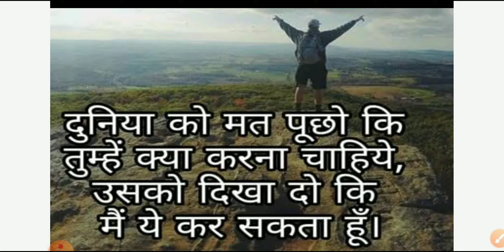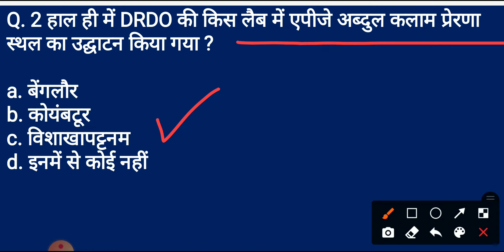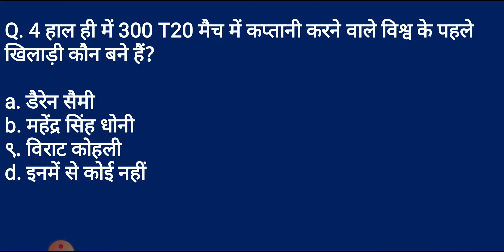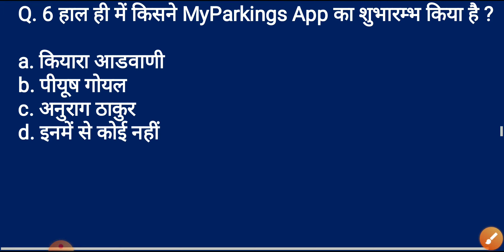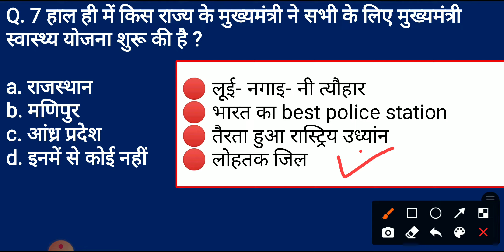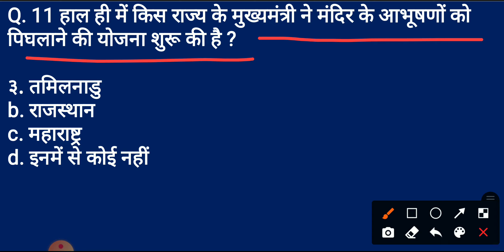Daily current affairs ||17 october current affairs| today current affairs|current affairs 2021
17 October current affairs 2021 India and world current affairs
world Current affairs in one short
best class for current affairs
next exam today's current
next exam current affairs
next exam
current affairs today
17 October current affairs
17 current affairs
today 17 October current affairs
today's current affairs in hindi
current affairs
17 October 2021 Current Affairs in hindi
Utkars classes current affairs
current affairs today ankit avasthi sir
current affairs today
today's exampur current affairs
Current affairs exampur
Exampur
17 October current affairs by exampur
17  October ca
17 ka ca by exampur
17 October aaj ka current affairs
Current affairs by IAS DRISHTI
IAS drishti current affairs
Next exam 17 October
17 Octobernext exam
i next exam current affairs
I next doj
Current affairs by indrec
Rc indrec current affairs
17 October current affairs
MJS current affairs
GAT NEW BATCH
17 Octobercurrent affairs
17 October next exam
wifi gs exam
SSC class exampur
next exam current affairs today
Current affairs
current affairs
current affairs by MJS
current affairs today by next exam
next exam class
daily current affairs by next exam
17 Octobercurrent affairs
17 October class
17 October next exam
Mock test by exampur
next exam
next exam 16October
exampur 16 October